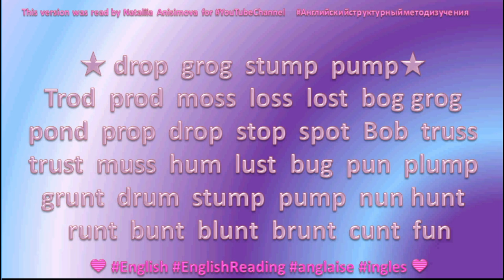⭐💙English Reading ⭐💙 70 grog